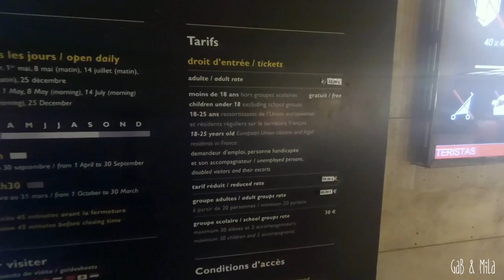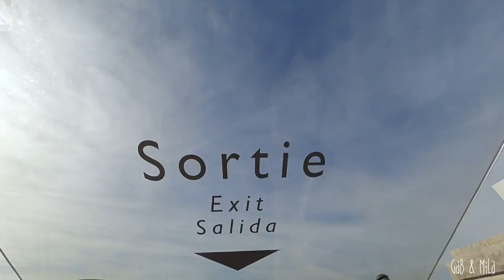Ep1#RDVINPARIS: EXPLORING THE TOP OF THE ARC WE FOUND SOMETHING! (ENGLISH)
Hi guys! We would like to introduce you our web serie RENDEZ-VOUS IN PARIS where we'll show you different places in Paris and share our travel tips when you come here.

We live in Paris since we are 8 years old.

In this 1st episode we went on the top o the Triumph Arc at the end of the most famous avenue in the world: AVENUE DES CHAMPS-ÉLYSÉES.

It's very important for us, to improve our next videos.